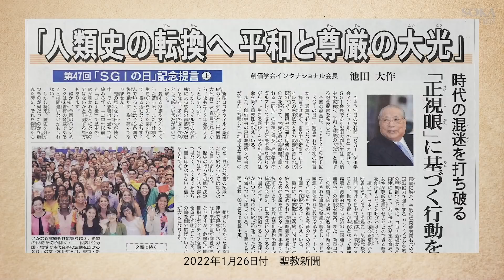【テレビCM】インフォマーシャル 「第47回『SGIの日』記念提言」篇｜創価学会公式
2022年1月26日、池田大作SGI（創価学会インタナショナル）会長は「人類史の転換へ平和と尊厳の大光」と題する記念提言を発表しました。

提言では、世界中が新型コロナウイルスの感染拡大に苦しんでいる状況に触れ、今後の感染症対策も含めた国際協力を強化する「パンデミック条約」を早期に制定することや、経済の再建においては、特に若い世代や女性が希望を持てるように取り組むことを呼びかけています。

また、2023年に日本で開催される G7 サミットの時期に合わせ、核兵器の使用禁止などを目指した首脳級の会合を広島で行うことなどを訴えています。